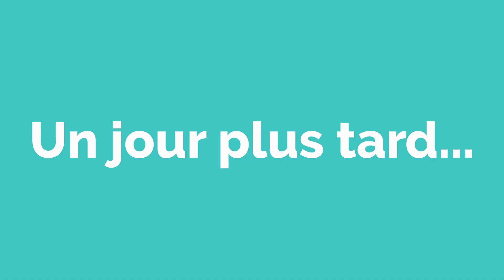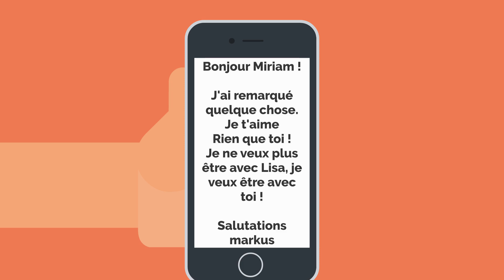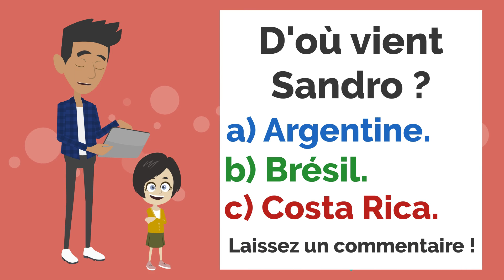J'ai un ami/ A Short Film French Conversation and Dialogue Practice